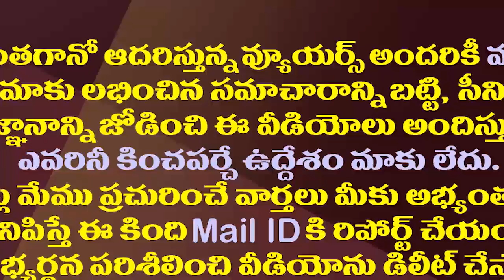అవసరమైతే ఆక్సిజన్ ప్లాంట్ ఏర్పాటుకు జగన్ నిర్ణయం| Alla Nani About Cabinet Sub Committee Decisions